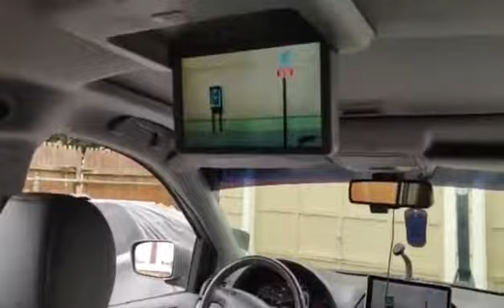2008 Honda Odyssey Aftermarket Android Radio With Working RES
its been about 3 years since i did this install on the odyssey...i figure i share what ive done.